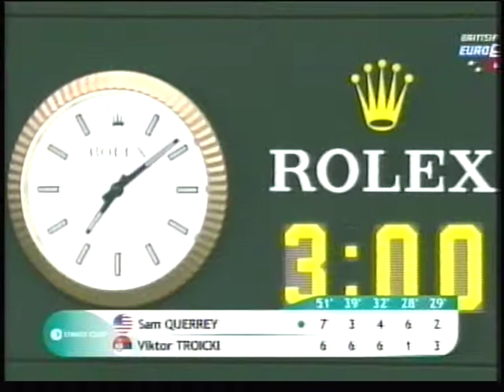Viktor v Querrey Pt 12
DC 2013